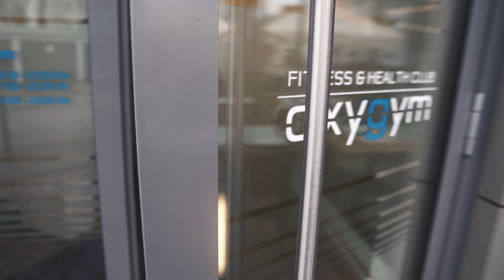KRASSES BEINTRAINING MIT EINEM ZUSCHAUER! 💪🏼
Hey Leute, In diesem Video trainiere ich gemeinsam mit einem Zuschauer! Wie es dazu kam und wie sich unser Beintraining gestaltete seht ihr im Video! Viel Spaß beim zuschauen. 😊

► Meine Produkt Empfehlungen für Dich auf Amazon

► Sei Teil meiner KOSTENLOSEN „PHIL JACOB INNER CIRCLE“ Gruppe und werde täglich mit Motivation und Tipps rund um die Themen Fitness & Ernährung versorgt. Lass uns gemeinsam Deine sportlichen Ziele in 2020 erreichen! 💪🏽

Euer Phil ✌🏼